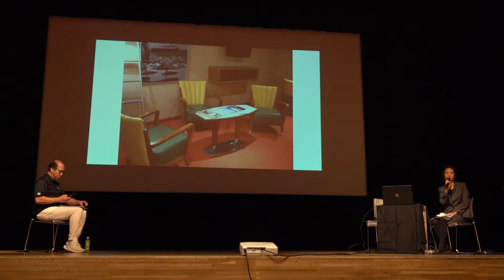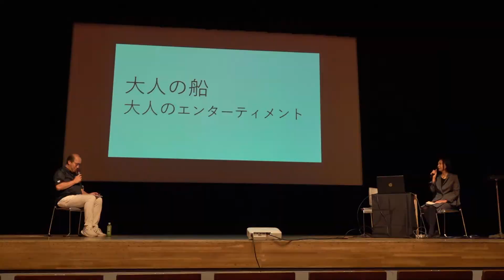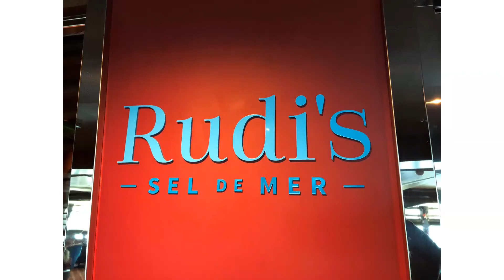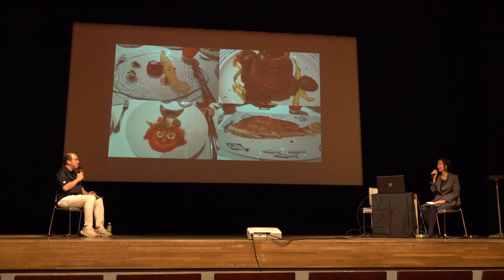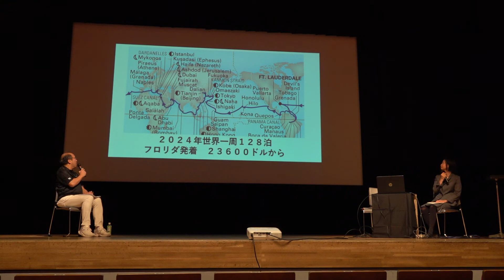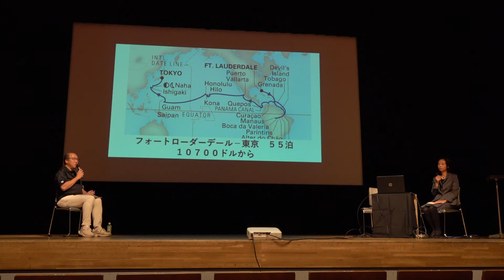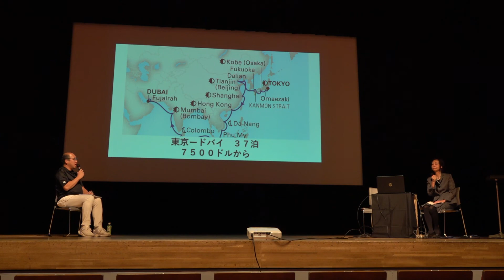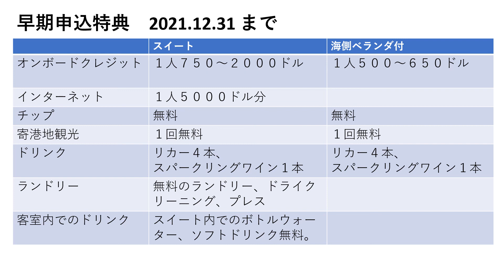2021.11.21 マーキュリートラベル クルーズロードショー横浜 ★ホーランドアメリカライン編★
横浜生まれのクルーズ専門旅行会社、マーキュリートラベルが開催するクルーズイベント
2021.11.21 横浜関内ホール・大ホールにて開催

これからのホーランドアメリカライン
Newロッテルダム紹介
おすすめのコース　２０２４年世界一周クルーズ